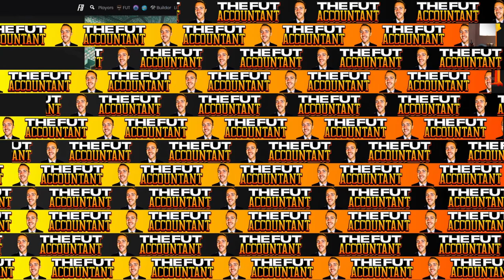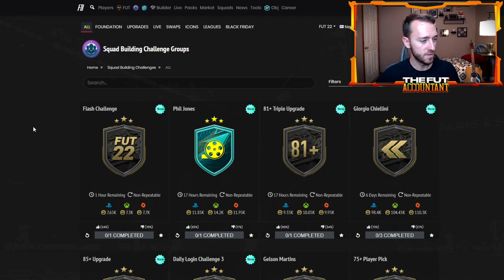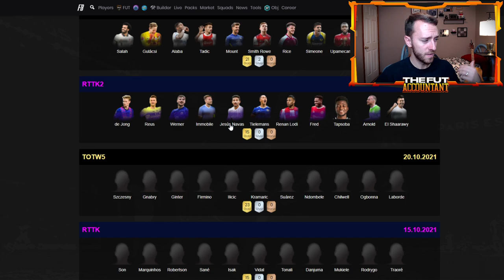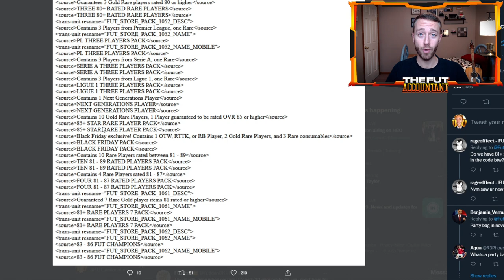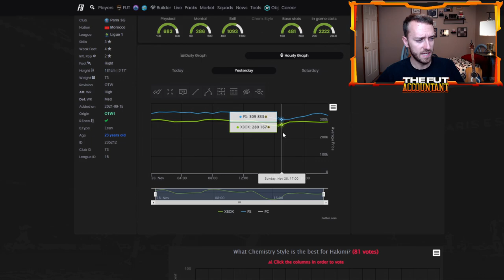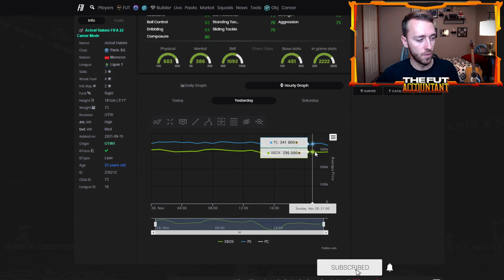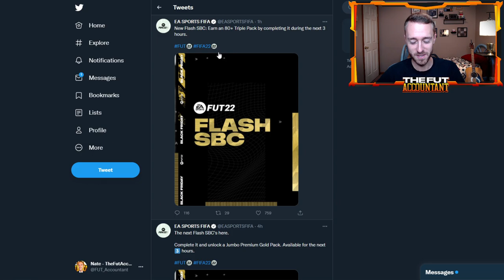BLACK FRIDAY PARTY BAG PACK STILL COMING? CYBER MONDAY TODAY! FIFA 22 Ultimate Team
Black Friday Party Bag Pack is still in the code! It only makes sense that the SBC would be coming today before the Black Friday Promo ends on Tuesday!